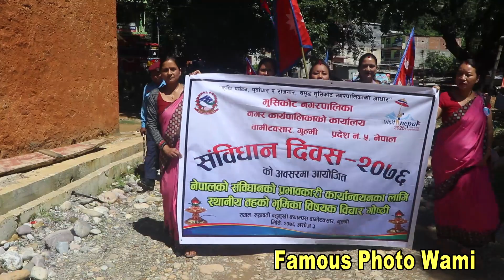झाँकी बाजा सहित यसरि मनाइयो संविधान दिवस । ( Constitution Day in Gulmi Wami )